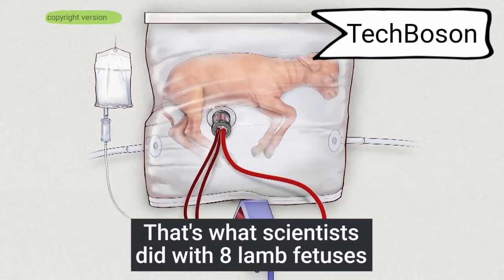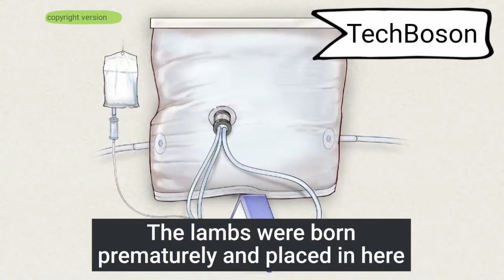Lamb and Human Baby Grows in Artificial womb as Scientist Decided 《 TechBoson 》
researchers at the Children's Hospital of Philadelphia (CHOP) have created an artificial womb. Inside of the womb, they placed a premature lamb fetus. They then kept the fetus in the womb for four weeks. The big question was: Would the lamb fetus survive? Turns out, it didn't just survive, it thrived. Over its four weeks in the artificial womb, the lamb started to grow a wool coat, gained weight, and even opened its eyes. The researchers successfully tested eight lamb fetuses this way. But growing lamb fetuses is just the beginning. Ultimately, the researchers are working toward creating an artificial womb that could sustain premature human babies. Preemies haven't had time to fully develop in the womb and, therefore, are at a higher risk of health problems throughout their life. If doctors could place a preemie inside of an artificial womb where it could spend its remaining weeks fully developing, this could completely change that baby's life. The researchers emphasized that future artificial wombs for humans could only sustain babies born after 23 weeks in the womb. So, the mother's womb is still essential for conception and early-stage development.
COPYRIGHT VERSION